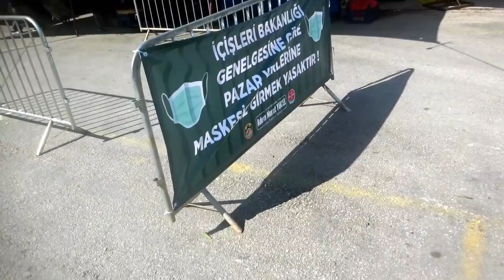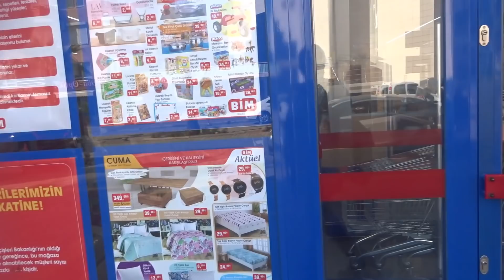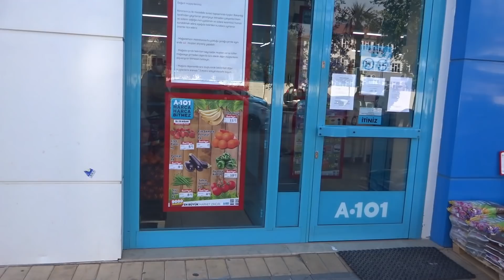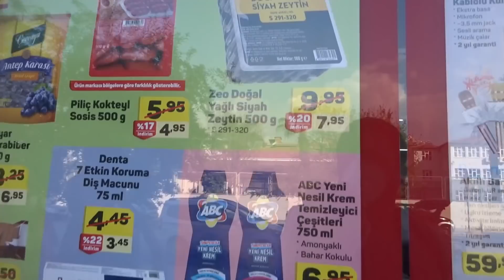ALANYA 13 Апреля 2020 Аланья после комендантского часа понедельник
Что происходит в Аланье в понедельник после комендантского часа? Есть ли рынок в Оба, который обычно проходит по понедельникам. Идем с вами по району Оба, рассказываю и показываю вам ситуацию в Алании сегодня.
Понравились мои видео? Получили полезную и важную информацию? Вы можете сказать спасибо и поддержать меня, в том числе и внести свой вклад в путешествия по Турции и не только